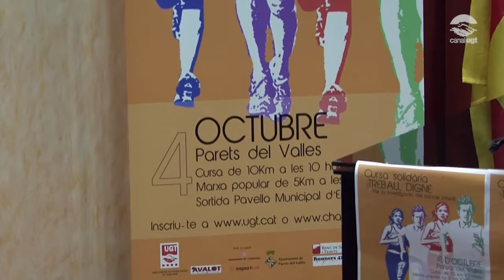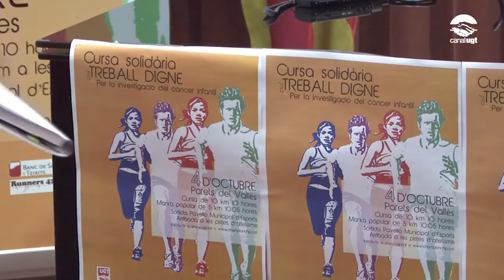Presentació de la II cursa solidària pel treball digne de la UGT de Catalunya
Ahir va tenir lloc la presentació en roda de premsa de la segona edició de la Cursa Solidària pel Treball Digne, organitzada per la UGT de Catalunya amb la col·laboració de l’Ajuntament de Parets del Vallès i l’Hospital Sant Joan de Déu.

En el marc de la Jornada Mundial pel Treball Digne -convocada per la Confederació Sindical Internacional cada 7 d’octubre- la UGT de Catalunya organitza enguany la segona edició de la Cursa Solidària pel Treball Digne. La cursa tindrà lloc el diumenge 4 d’octubre a Parets del Vallès.